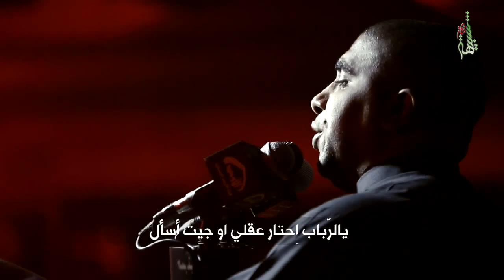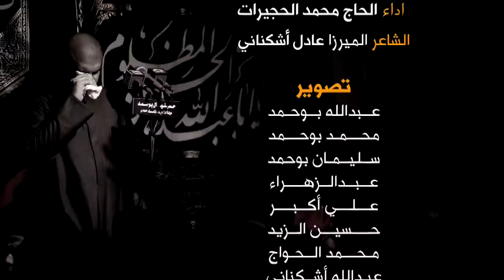الحاج محمد الحجيرات - هِزي المَهد